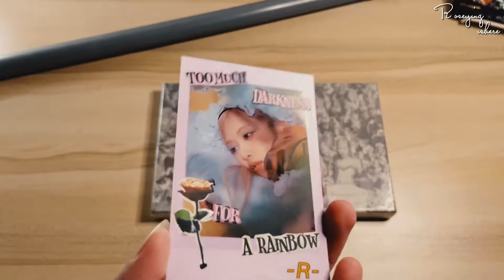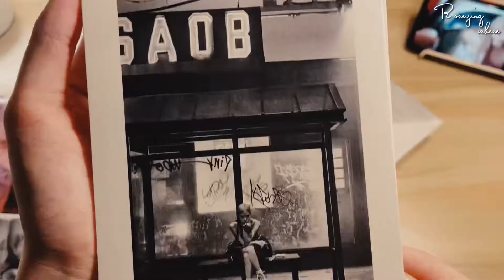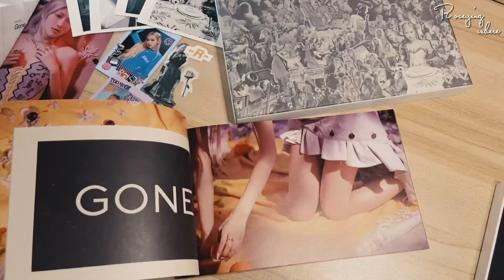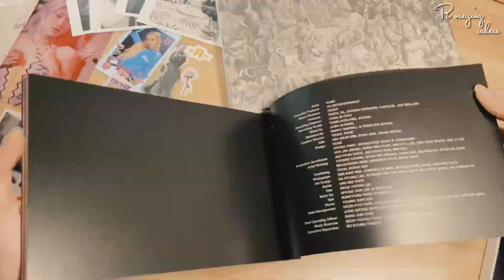Ying’s Unboxing | Rosé(blackpink) first single album -R- unboxing)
Music: Rosé - On The Ground Piano Cover